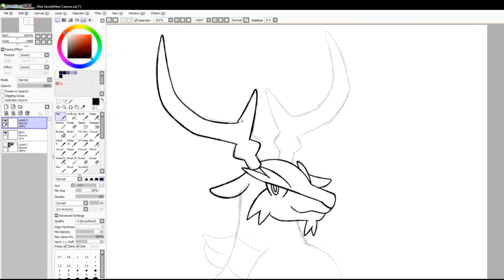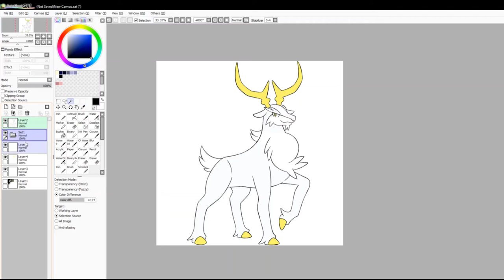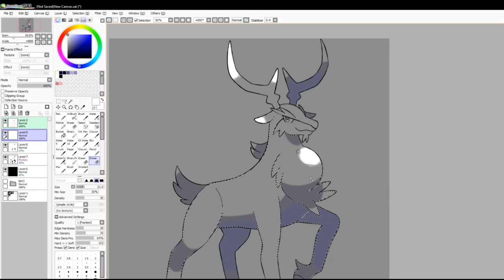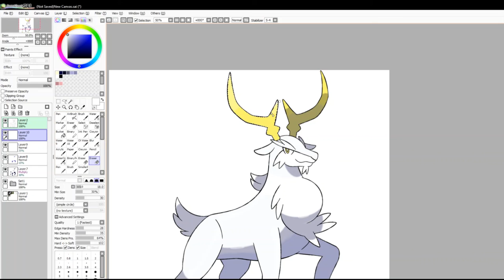Let's Draw Fakemon: #315 - Leucervid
Process of drawing #315 in my Fakedex: Leucervid